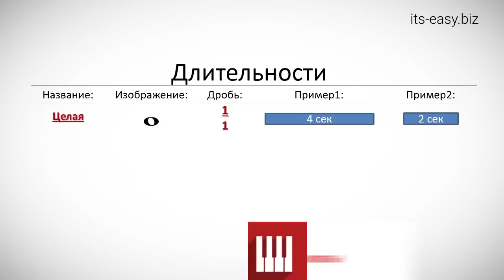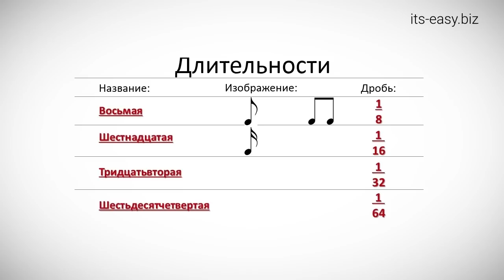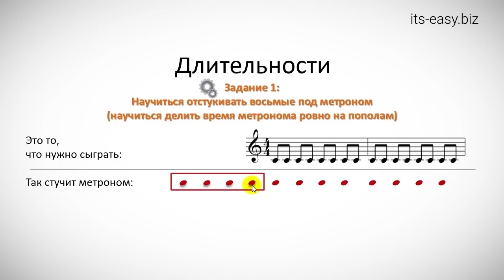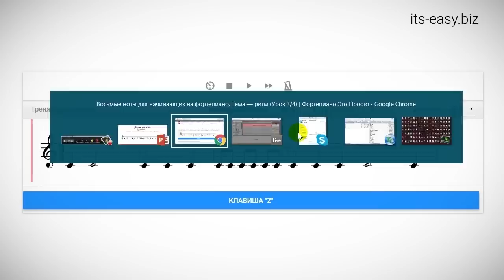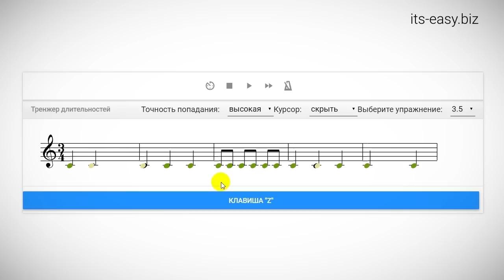✅🎹ВОСЬМЫЕ НОТЫ. НОТНАЯ ГРАМОТА ДЛЯ НАЧИНАЮЩИХ ЗА 15 МИНУТ. (УРОК 3/4)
🎶Восьмые ноты - теория и практика.

Всего за 14 минут вы узнаете как записываются восьмые ноты на нотном стане, как играть восьмые ноты под метроном, и попрактикуетесь играть восьмые ноты в сочетании с остальными уже знакомыми длительностями.

Современная методика обучения игре на фортепиано и синтезаторе для взрослых поможет вам научиться играть за 6-8 месяцев в домашних условиях, без необходимости ездить на занятия по фортепиано к преподавателю